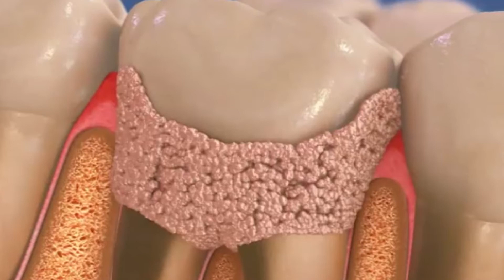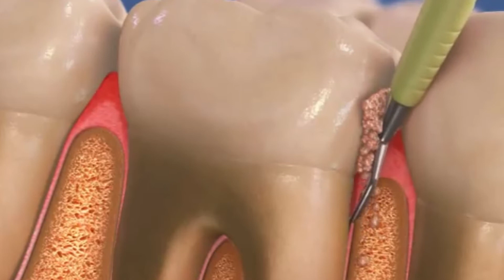Dişəti xəstəliklərinin müalicə üsullarından biri: açıq küretajlar. (STOMATOLOQ Dr. Emil İmanov)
(İMPLANTOLOQ STOMATOLOQ Dr. EMİL İMANOV)